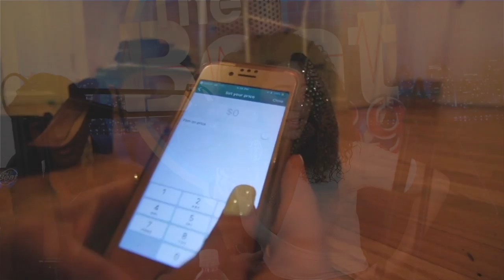Miss P Star Latina female rapper embraces The Beat 139 stage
People Striving For Success
The #1 Platform for Actors, Artists, Entertainers, Entrepreneurs, Promoters, Comedians, Youth and Much More….We Are Not Just A Podcast Show!